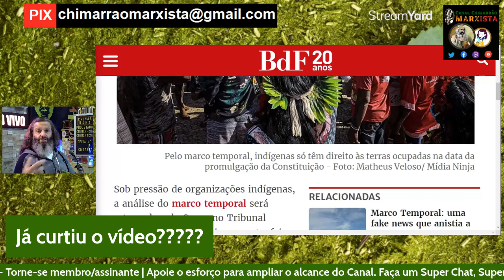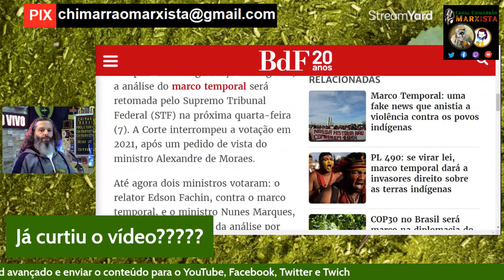Marco Temporal | Quem não estava na sua terra em 1988 é porque tinha sido expulso por ruralistas